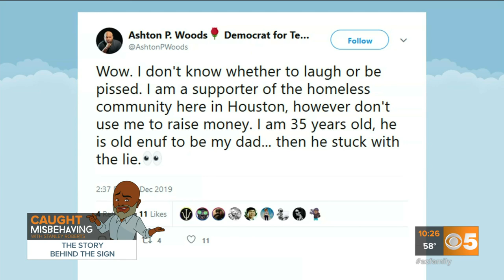Panhandler 'Caught Misbehaving' in Phoenix when using activist's photo to get donations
With the help of an Arizona's Family viewer, Stanley Roberts was able to track down the person in the photo.